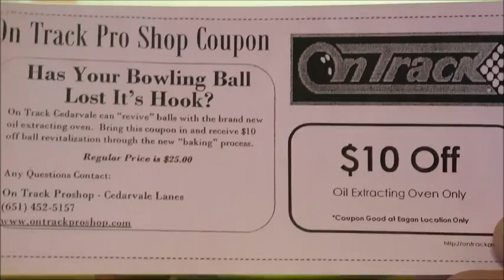Midwest Senior Classic Bowling tournaments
Senior bowlers, scratch bowling tournaments, Midwest senior Classic, MSC, MSC April